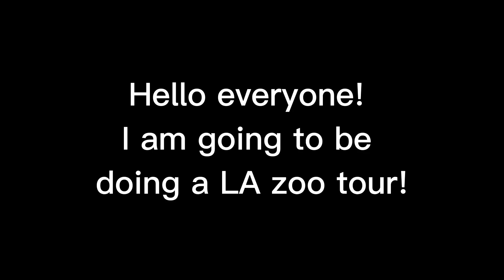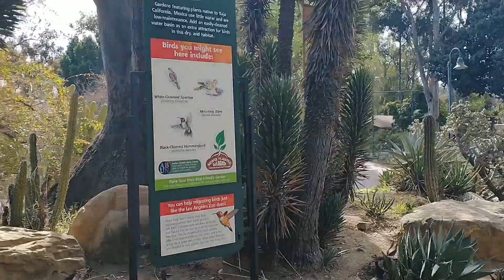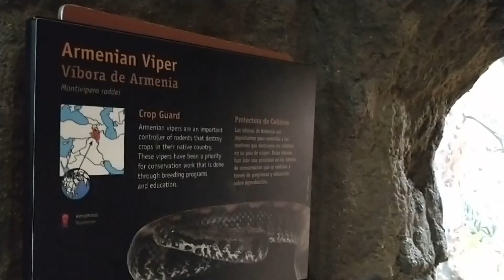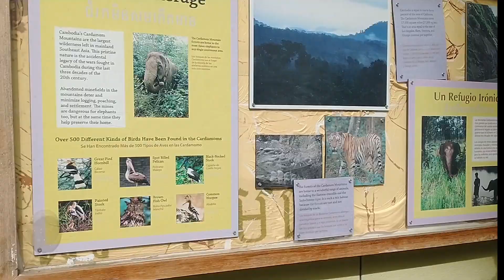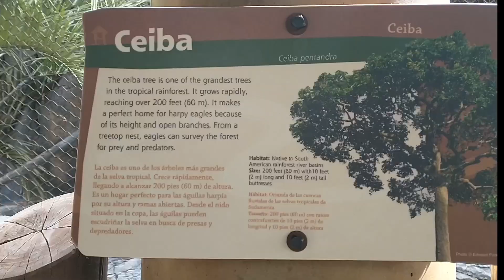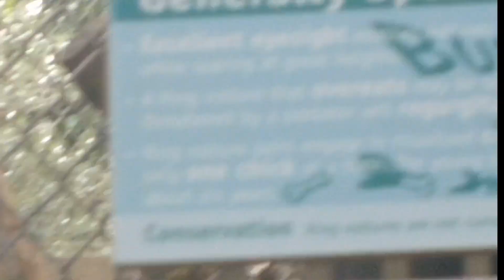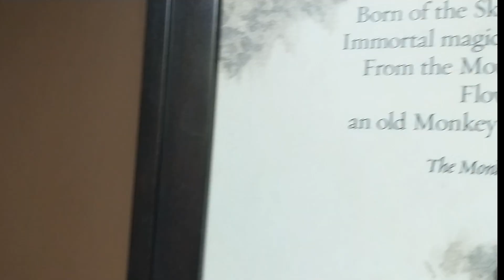LA Zoo: A 6 minute tour to know before you go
In this video I made a tour so you can watch before you go to the real thing. I'll be making a playlist of these tours.